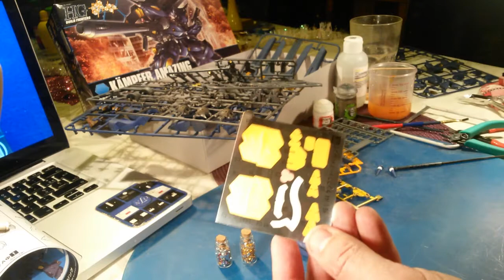Kampfer Amazing 1/144 HGBF Part 2 (Gundam Build Fighters)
Je profite du montage en cours du Kampfer Amazing pour vous soumettre un petit truc pour améliorer, sans en avoir l'air, votre Gunpla : des bijoux fantaisie, des Strass, si si !